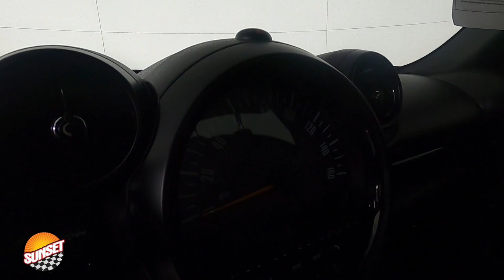2015 MINI Cooper S Countryman Base SUV WMWZC5C56FWP49276